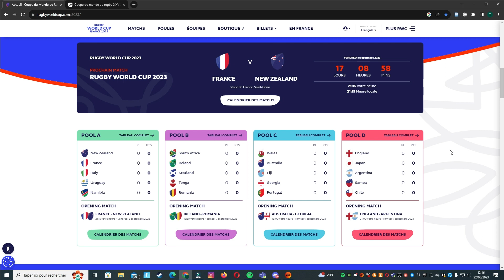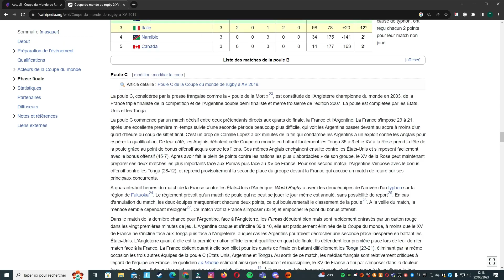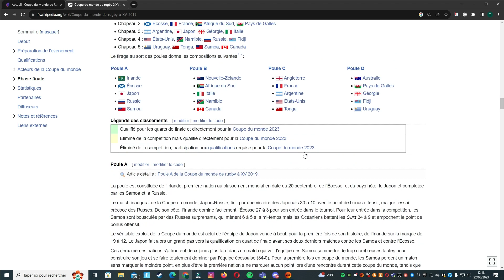Coupe du Monde de Rugby 2023 - Les Pools [Groupes] // Présentation Complète